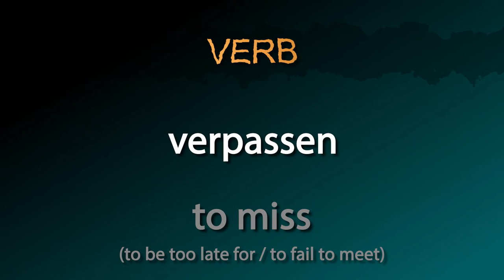to miss [verpassen] - How to say "Don't miss it!" in German! - German to Die from!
The German verb [verpassen / to miss] summarized!

This video contains the following information:
1. I have missed it.
2. Noun: omission / neglect
3. Imperative: Don't miss it!

Grammar:
1. to miss sth.

Example Sentences:
1. I missed [the train].
2. I don’t want to miss [my favourite show].
3. If you don’t leave now you will miss [the flight].

Also:
I will miss it.
I have missed it.
I missed it.

[verpassen, verpasst, ich verpasse es, ich habe es verpasst, ich werde es verpassen]